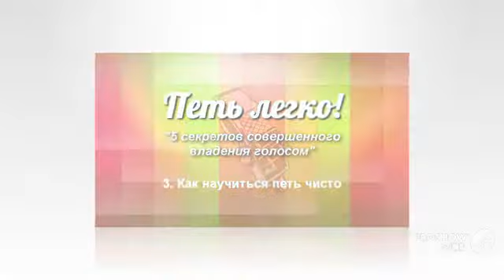Видео уроки пения для начинающих